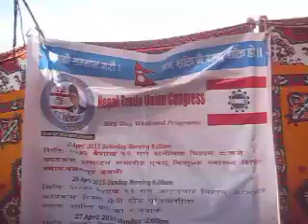Ntuc Youth's Picnic,2071.